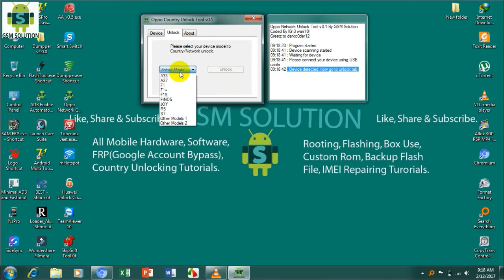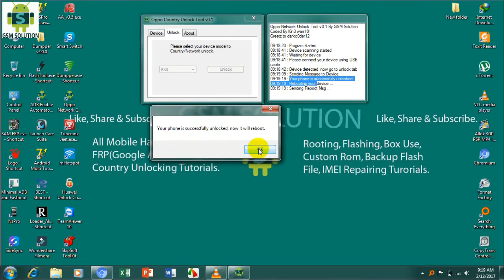Oppo A33 Network/Country Unlock Guide(Oppo Unlock Tool)By gsm Solution tool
THIS Tool prices only :15$
who need join my facebook